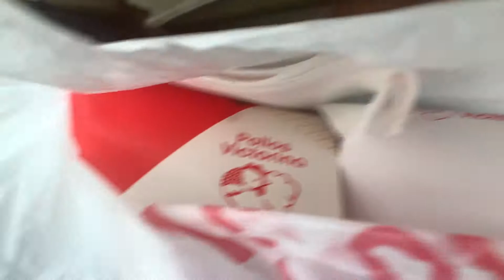Boca chica || Dominican Diaries Ep 4 & 5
Hi I’m Davi! Went to the beach and my mom's family came over. The beach was super fun, i love the beach :)

- This has multiple petitions, ways to educate and ways to donate to help the black lives matter movement. Thank you

I post a lot of video games, technology and computer science related things! If you have any questions or recommendations let me know!!

Twitch.tv/Davielle_
 - I stream almost every day please come join and say hi!